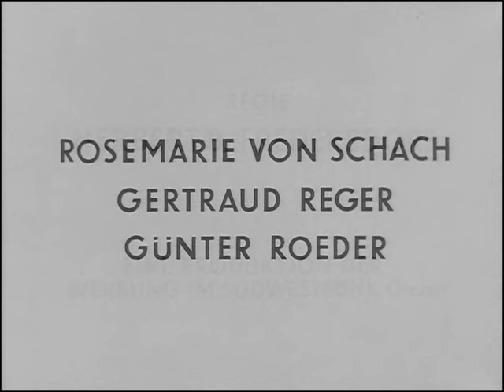Bei uns zu Haus (1963) 10.Das Tanztunier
10. Das Tanztunier